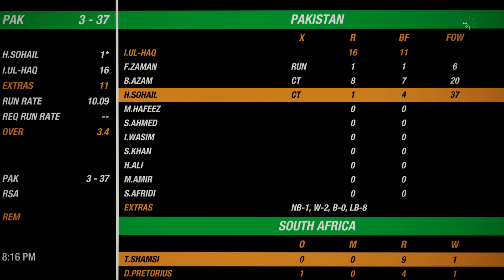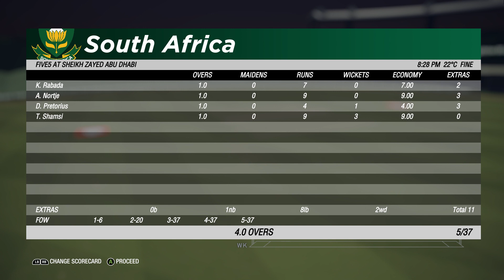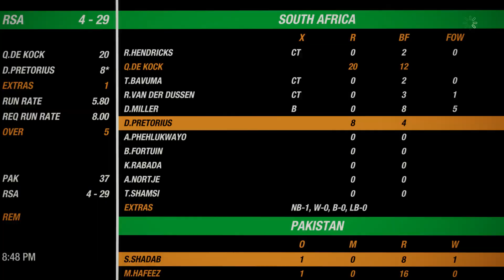Match 12 : Pakistan vs South Africa 5 Overs Super 30 Championship Cricket 19 tournament